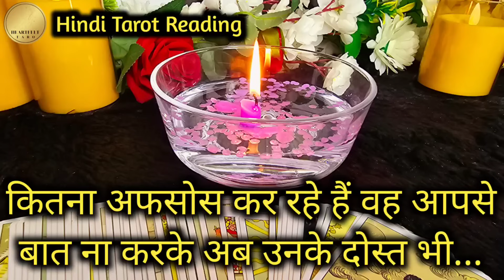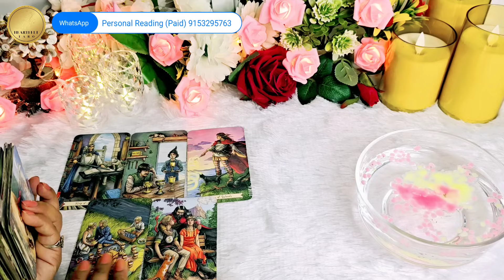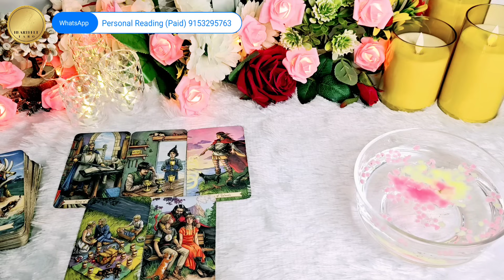WO AAJ SHAAM KIS SE AUR KYA BAATEIN KAR RAHE THE | TAROT CARD READING | CANDLE WAX READING